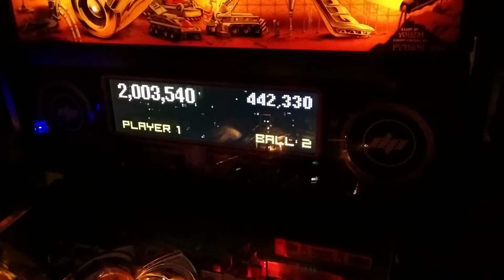Bride of Pinbot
A quick crappy video of the color DMP in Bride of Pinbot at MidwestGamingClassic2016